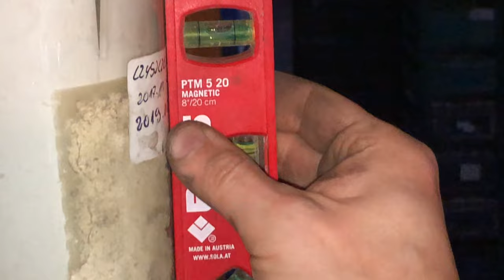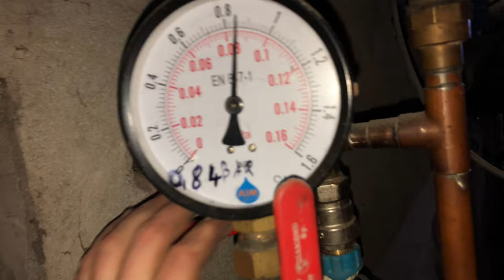Wykończenie, instalacja grzewcza, Od A do Z część 4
Witam w nowej mini serii odcinków o przeróbce przyłącza do napełniania wody do centralnego ogrzewania. Seria z działu Od A do Z tak że krok po kroku pokazuje jak pracuje i jednocześnie coś tłumaczę.

W tym odcinku demontaż oraz rozlutowanie istniejących połączeń tak bym mógł dostosować przyłącz pod moje potrzeby.

Lecimy z drugą częścią, trzeba usunąć nadmiar cyny po rozlutowaniu starego przyłącza.
Ja wykorzystałem ostry pilnik, oczywiście nie pilnik do drzewa tylko zdzierak do metalu.
Jak wszystko ładnie pasuje że idzie wsadzić i swobodnie ściągnąć kształtki można uznać że można przystąpić do dalszych prac przygotowawczych, do celowo chcemy to po lutować w końcu 😁

Jesteśmy krok dalej, nakładamy topnik i lutujemy oraz skręcamy przyłącze uzupełniania wody w instalacji na nić teflonową. Niby proste czynności ale zajmuje to troszkę czasu by wszytko wykonać dobrze. Choć jak to na „żywo” popełnia się mniejsze i większe błędy.
Jak ktoś się zastanawia dlaczego zaglądam na spód lutowanej kształtki to odpowiedz jest prosta, jak tworzy się „kapka cyny” to znaczy że połączenie kielichowe kształtki jest nasycone cyną i można lutować kolejny element.

Część 4
Nadszedłem do etapu wykończenia a więc trzeba powiesić na ścianę zmodernizowany układ napełniania wody do centralnego ogrzewania.
Ale by to wykonać trzeba mieć wyznaczone miejsce wiercenia jak i dobrać kołek oraz szpilkę mocującą oraz uchwyt rurowy. Na szczęście mam zapas z wszystkiego 😁

Timeline:
0:00 - 1:25 Zaznaczanie miejsca pod kołek
1:26 - 4:12 Dobór kołka i szpilki
4:13 - 6:25 Przygotowanie do wiercenia
6:26 - 6:53 Wiercenie SDS
6:54 - 11:30 Montaż uchwytu rurowego
11:31 - 12:50 Przymiarki przyłącza